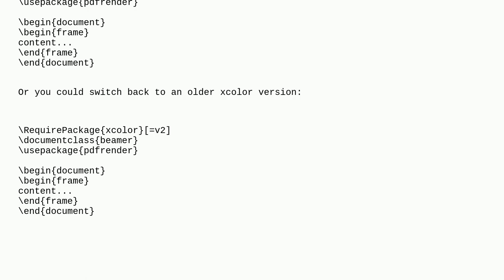Tex: Incompatibility between beamer and pdfrender packages?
Incompatibility between beamer and pdfrender packages?

A special thanks goes out to the community

  pdf beamer color